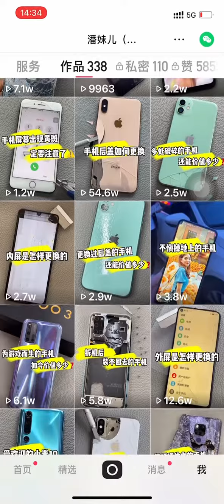Deep Restoration Ep 50